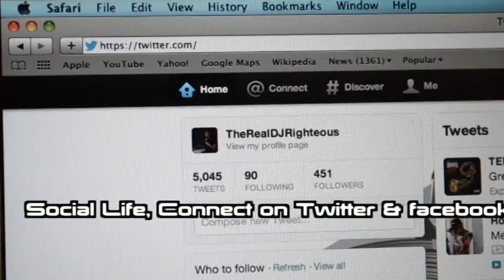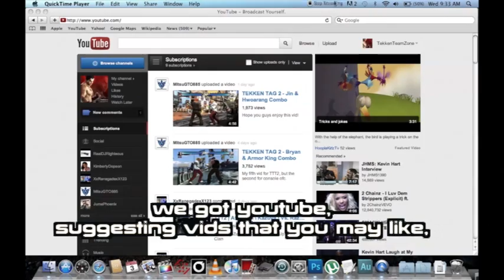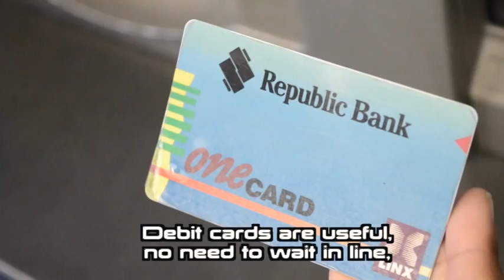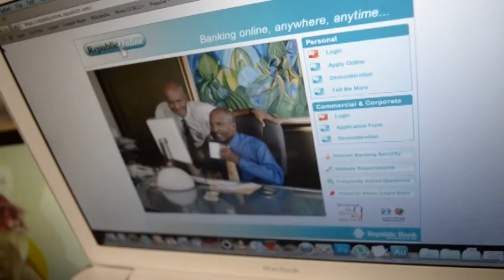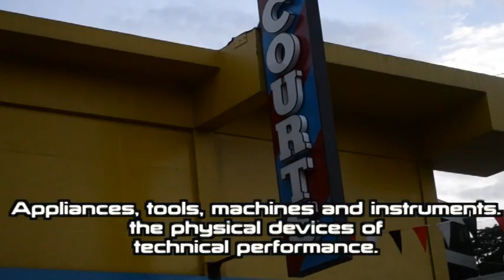Science Music Video Competition - Technology and Stuff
Another notable video submission by Shem Champs to the Science Music Video Competition launched by NIHERST in June 2012 which challenged youths between the ages of 14 and 28 to create music videos that would show the central role of science, technology and innovation (STI) in development.

The Science Music Video Competition brings the arts and sciences together to promote the importance of science, technology and innovation (STI) in socio-economic development. The music videos will help increase public awareness of STI as a major force for diversifying the national economy, increasing competitiveness locally and in the global arena, and providing solutions to problems.